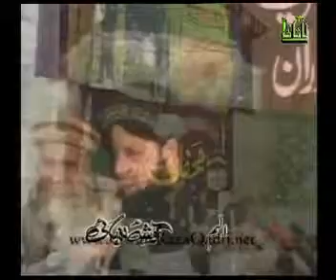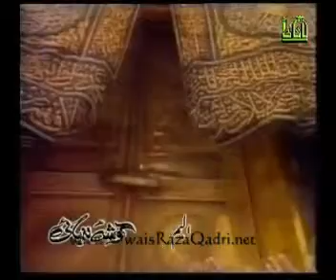Ho Karam Sarkar Exclusive by owais raza qadri -GHOSHAYE TANHAYI HO